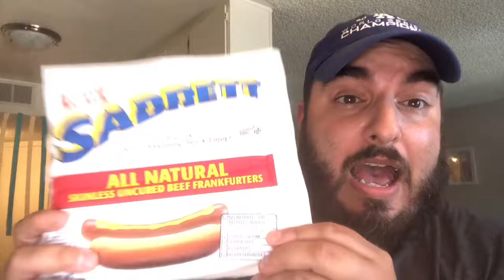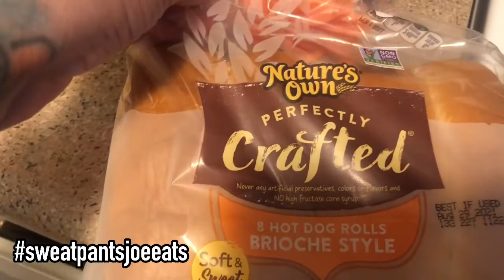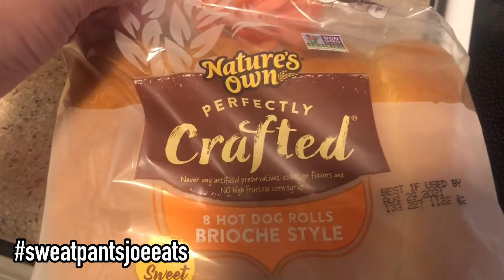Sabrett Hot Dogs Review | NYC Dirty Water Dogs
This is a food review video of Sabrett Hot Dogs. In this video I also show you how to make dirty water dogs that taste like the New York City Hot Dogs.

Sabrett Hot Dogs are New York City’s # 1 Hot Dog

Sabrett,
Sabrett Hot Dog Review,
Sabrett Hot Dogs,
How to make dirty water dogs,
NYC Dirty Water Dogs,
Dirty Water Hot Dogs,
Hot Dog Review,
Hot Dog,
Hotdog,
Hot Dogs,
Hotdogs,
Street Food,
Comfort Food,